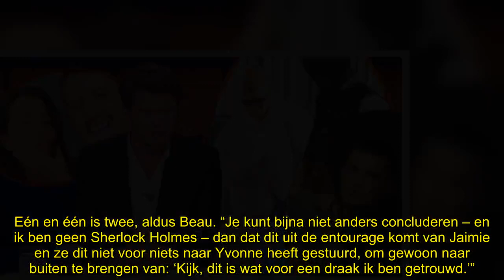Beau van Erven Dorens: ‘Verspreidde Jaimie Vaes de beelden zélf?’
Beau van Erven Dorens denkt dat Jaimie Vaes de beelden waarop zij mishandeld wordt door Lil’ Kleine zélf gelekt heeft, zij het via haar entourage. “Je kunt bijna niet anders concluderen.”